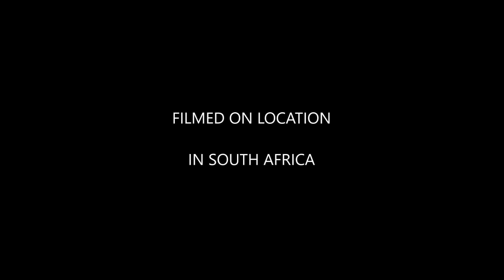A DJI Phantom3 flies over a river in South Africa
A short clip of my DJI Phantom 3 Advanced flying as low as I dare over the Umgeni River, South Africa.